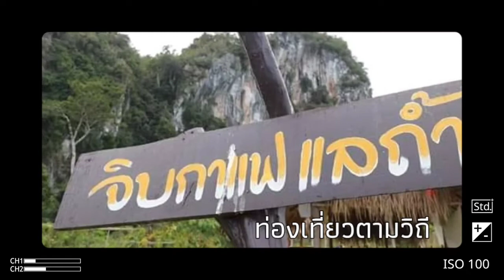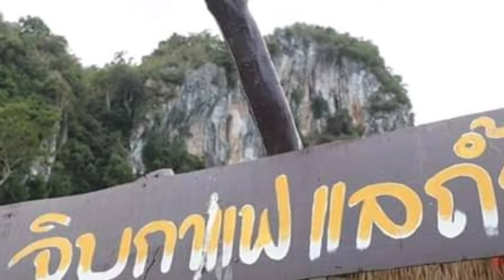จิบกาแฟดำถ้ำคอก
กาแฟโบราณของ อ.สะบ้าย้อย จ.สงขลา